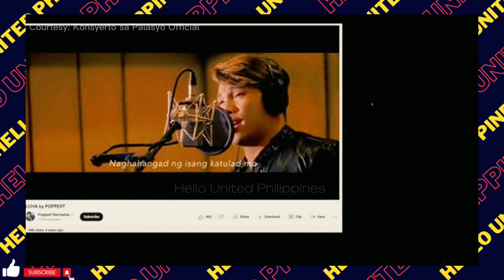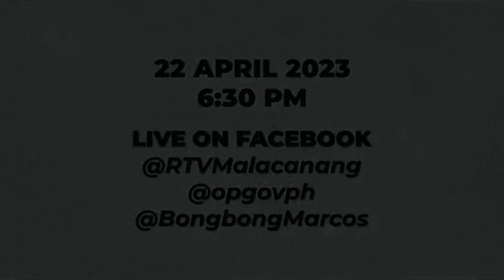Powerhouse Sa Kantahan, Magpe-perform sa Konsyerto Sa Palasyo!👏🏼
Tatlong powerhouse ng mang-aawit ang Yayanig, sa all-time favorite Playlist ng magigiting nating sundalo. Si Limuel llanes, ang rakista mula sa lalawigan ng Quezon, Mula naman sa Davao ,ang tinaguriang, the Voice o the Powerhouse na si Poppert Bernadas, at si Princess Vire - ang Binansagan Piretera ng Quezon City.

Malapit mo na silang makikitang magperform sa Konsyerto sa Palasyo sa April 22!

💕Good News!! YOU can be a big help by sharing *Super Thanks* on my videos and by Joining Memberships 🙏🏽